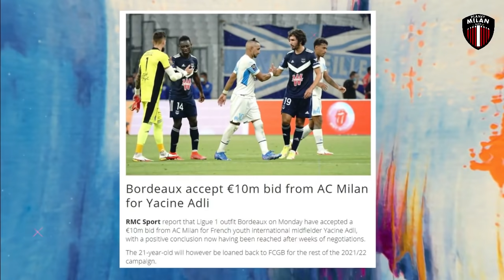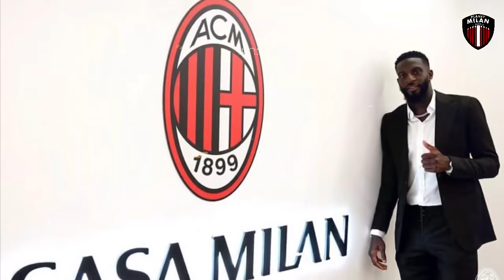RESMI !! YACINE ADLI JOIN MILAN 🔥MILAN RESMIKAN BAKAYOKO 🔥GOL TONALI MIRIP PIRLO | Berita AC Milan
BERITA AC MILAN TERBARU TERUPDATE DAN TERKINI - Berita Bola Terbaru Hari DARI PLANET MILAN EDISI 31 AGUSTUS 2021 berisi tentang update berita terbaru ac milan dan berita transfer ac milan musim panas 2021,

Berikut List Berita Terbaru AC Milan Hari ini :

1.  Resmi : Davide Calabria Masuk SKuad Timnas Italia
2.  Meski Cedera, Franck Kessie Masih dapat Panggilan Timnas Pantai gading
3.  Gol Perdana Tonali Mirip Gol Perdana Andrea Pirlo Di Milan
4. Resmi Yacine Adli Gabung Milan
5. Milan resmikan Bakayoko